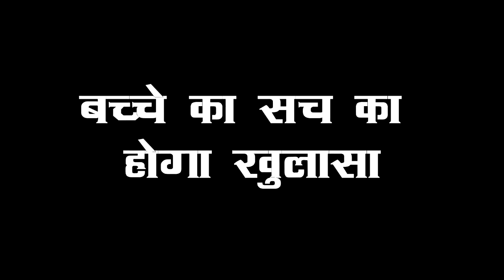IMLI : DHAMAKA!! MALINI अब इस सच का खुद कर देगी शो में खुलासा, होने वाली है सबकी हालत खराब